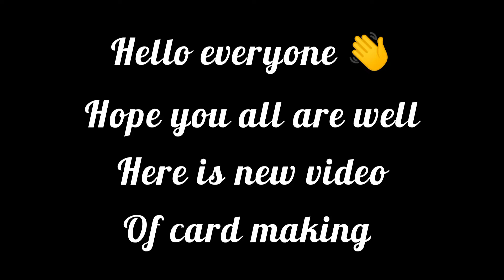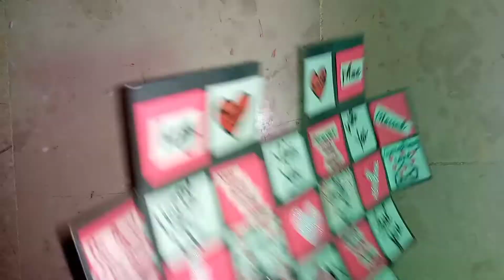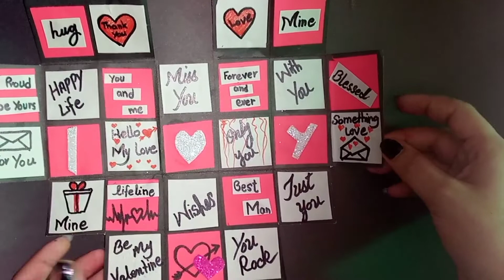how to make Valentine's day card || diy greetings card for Valentine's day by Aish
making Valentine's day card by Aish